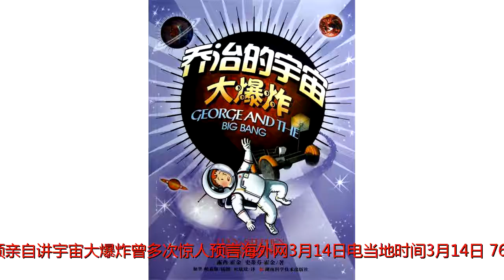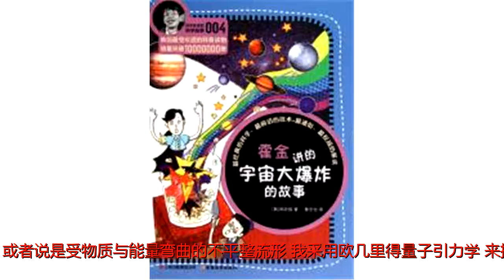霍金最后视频亲自讲宇宙大爆炸 曾多次惊人预言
原标题：霍金最后视频亲自讲宇宙大爆炸曾多次惊人预言海外网3月14日电当地时间3月14日，76岁的英国著名物理学家史蒂芬·霍金史蒂芬·威廉·霍金（StephenWilliamHawking）去世。霍金1942年1月8日出生于英国牛津，是英国剑桥大学著名物理学家，现代最伟大的物理学家之一、20世纪享有国际盛誉的伟人之一。霍金生前的最后一次访谈也引发人们关注，在节目中他亲自解释了宇宙大爆炸前的状况。在国家地理频道于3月4日播出的天文科普节目StarTalk中，主持人问霍金:“每个人都想知道，大爆炸前宇宙是什么样的?”霍金说:“大爆炸前宇宙什么都没有。”“普通的实时被虚实取代，根据爱因斯坦的广义相对论，时间和空间一起形成一个空间-时间统一体，或者说是受物质与能量弯曲的不平整流形。我采用欧几里得量子引力学，来描述宇宙的起源。”“詹姆斯·哈妥和我提出了一个"无边界"状况，宇宙的边界，就是它没有边界”，“宇宙大爆炸前什么都没有。”综合英国《卫报》、美国《新闻周刊》等外媒报道，霍金曾多次作出惊人“预言”。2017年底，他表示人类可能在2600年前就会灭绝，而随着地球人口增长，能源消耗将会增加，地球将变成一个“熊熊燃烧的火球”。要摆脱这场灾难，只能去寻找一个适合人类生存的星球。针对人类的大脑，霍金曾表示：“我认为大脑就像是电脑程式，理论上，大脑是可以复制到电脑上，在死后继续存在的。不过，我们目前的能力仍远无法做到。我也认为传统的来世观念只是童话，是为了安慰怕黑的人。”此外，霍金也十分确信在地球之外的其他世界存在着智慧生命，但他警告人类应当想尽一切办法避免与这些外星生命接触。“我们只需要看看自己，就能知道这些外星生命会如何变得让我们宁愿没碰见过他们。如果外星人来拜访人类，我想其结果会变得与哥伦布到达新大陆时非常相似，那对美洲土著可并不有利。”（综编/海外网巩浩张敏张霓）